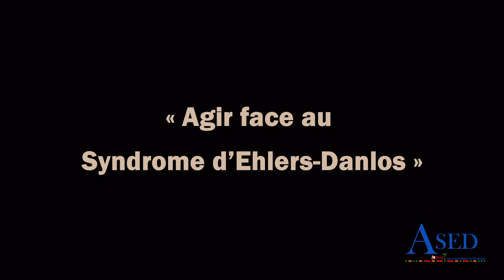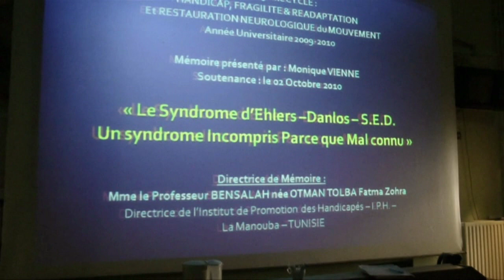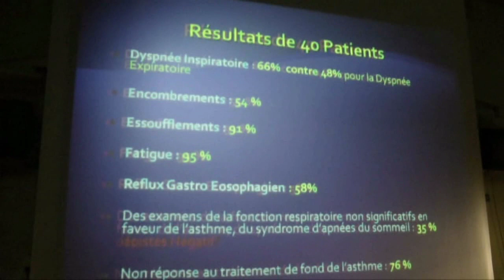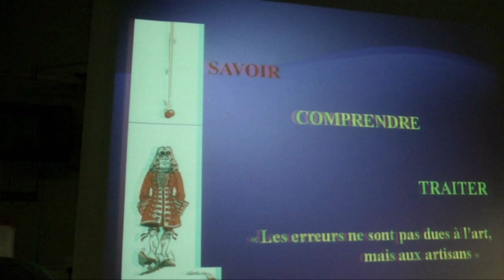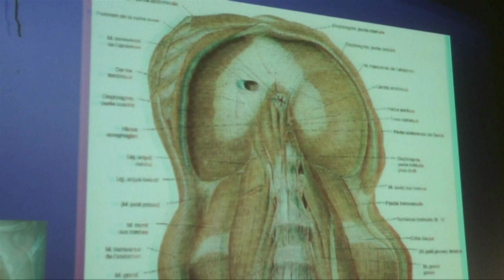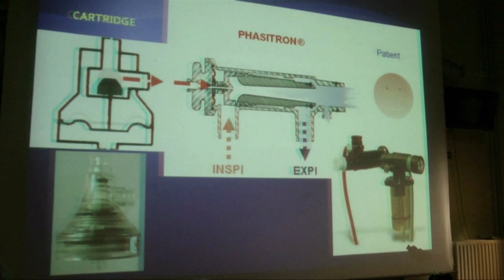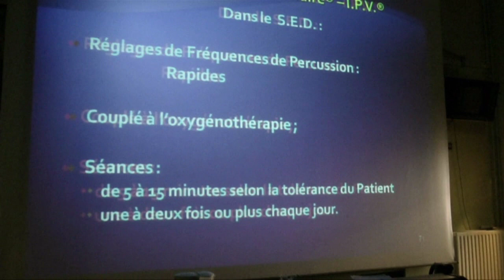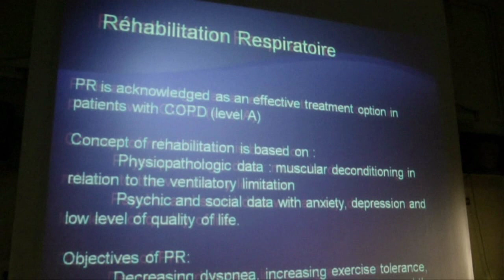5ème Journée d'Education Thérapeutique - Hôtel Dieu - Exposé de Monique Vienne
MONIQUE VIENNE
Clinical Instructor Percussionaire® Francophone
D.U. Fragilité Handicap & Réadaptation et
Restauration Neurologique du Mouvement - U.P.E.C.
Faculté de Médecine de Créteil
Gérante de la S.A.R.L. I.M.A.Pe® - Manager
International Medical Assistance by Percussionaire®

Monique Vienne vient nous parler de la rééducation respiratoire par le percussionaire ® et L'oxygénothérapie, principes méthode et résultats. Pour ce faire, elle nous explique également le système ventilatoire (les poumons et la cage thoracique, le rôle du diagragme). Son exposé est très pédagogique et vous comprendrez d'autant mieux ce qui peut se produire chez les malades du Syndrome d'Ehlers-Danlos.